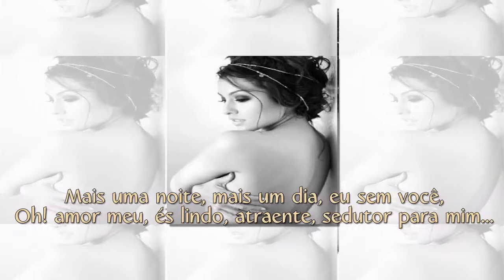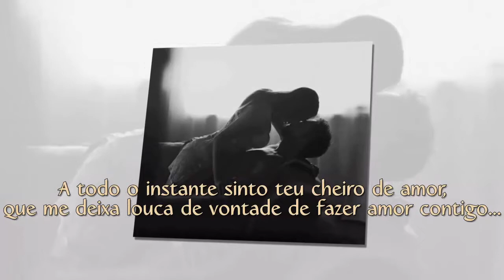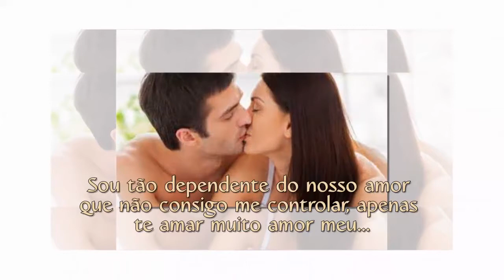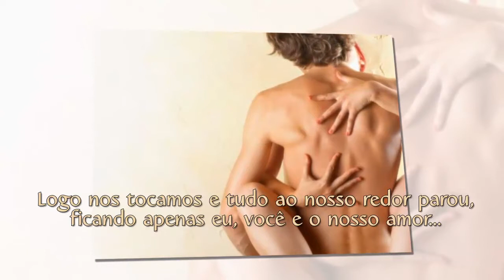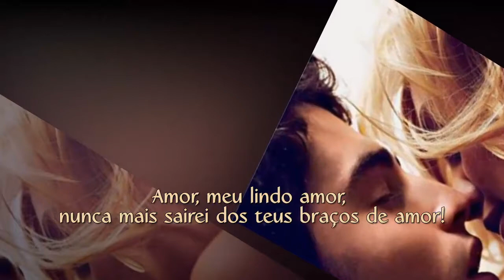EM TEUS BRAÇOS DE AMOR - Beatriz Dalla Picola